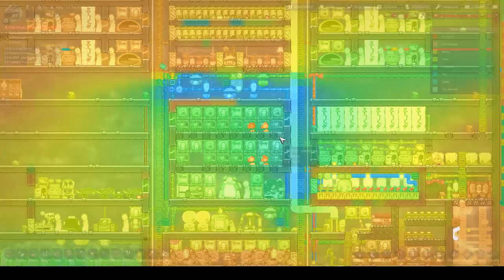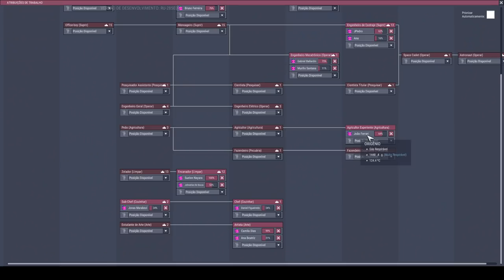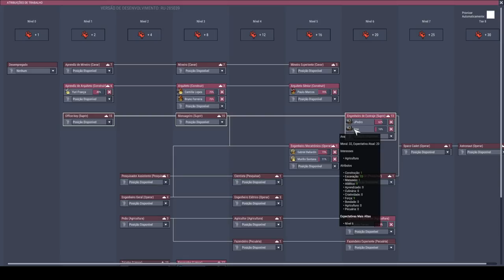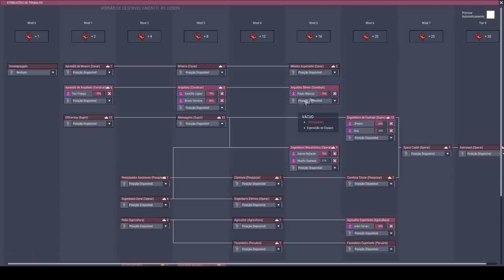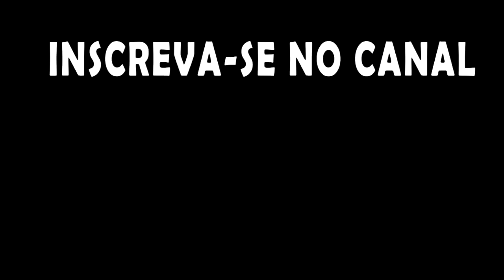Especial 300 Inscritos. E a pesquisa Interstellar. - Rocketry Upgrade #20 - ONI PT-BR